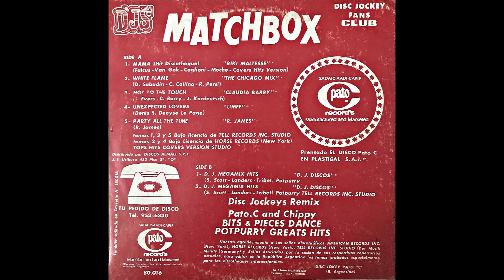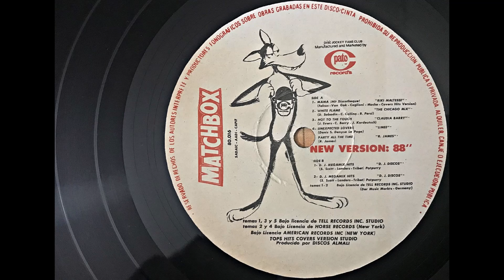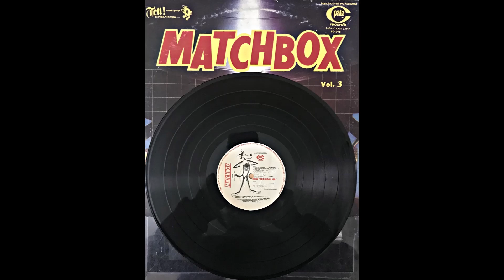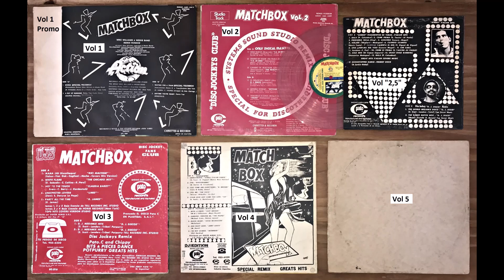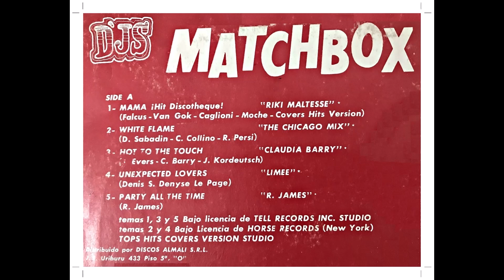🔴🎵 Pato C #064 a - Matchbox (Vol 3) Lado A (Año: 1988) 🎵🔴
Pato C - Matchbox (Vol 3)
Nº de catálogo:  80.016
Sello: Pato C  Records
Año: 1988
Lado A
Ripeado del disco de Vinilo de mi colección

Algunos temas:
02:00 a 03:50 - Mama (Riky Maltese)
11:39 a 13:50 - Unexpected Lovers (Lime)
13:51 a 15:46 - Party All the Time (Eddie Murphy)

Mas datos y fotos de este disco: (Post en edición)

Aclaro que lo comenzamos hace poco tiempo por lo que no tiene muchos datos todavía, pero creo que será un gran Blog, como se merece Pato C, el Disc Jockey mas importante de Argentina. Originalmente en 1973/74 estos discos eran de tiradas muy cortas y exclusivos para Disc Jockeys, pero pronto se hicieron muy populares también para el público general ya que se utilizaban en fiestas particulares y en casi todos los hogares de Argentina y muchos países de Sudamérica.
Espero que les haya gustado, tanto como a mí digitalizar el disco, fotografiarlo, armar el video y subirlo a Youtube.

Actualmente tengo en mi colección mas de 230 LPs diferentes de Pato C, y pienso subirlos todos a YouTube (serán mas de 400 videos y muchas horas de edición!) por lo que les pido que por favor den un like, se suscriban al canal y activen la campanita para recibir una notificación cuando suba un nuevo video. Desde ya muchas gracias! Un abrazo desde la Patagonia! Miguel